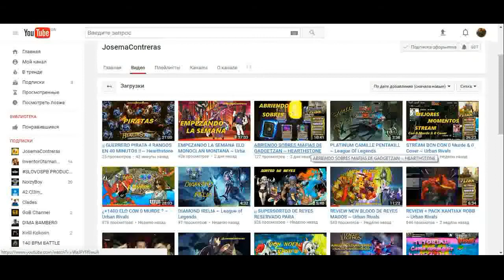Elo 19.01.17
Subsrube me:3